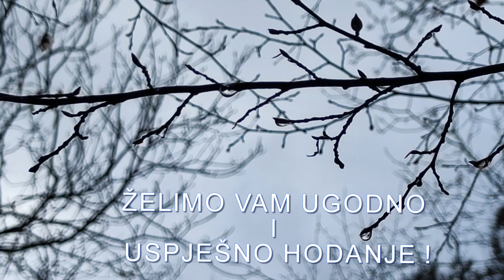VALMADE - ŠIJANSKA ŠUMA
KRUPP Istra Pula
11.02. NEDJELJA - VALMADE - ŠIJANSKA ŠUMA